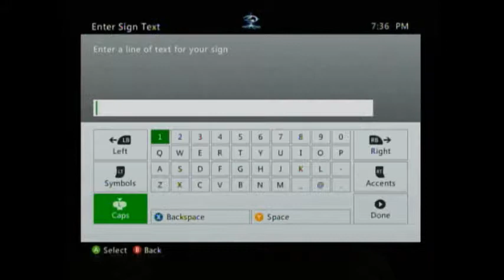Let's Build in Minecraft: Search and Destroy Part 1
In this video Michael and I along with Devon and Chris (for moral support lol) build a new let's play called search and destroy.

Don't forget to check in next Saturday for part 2!